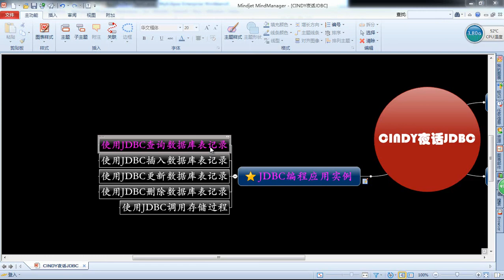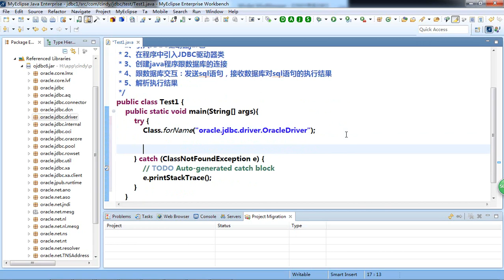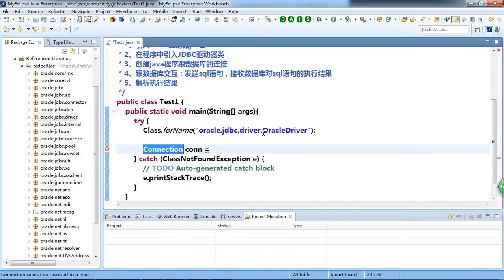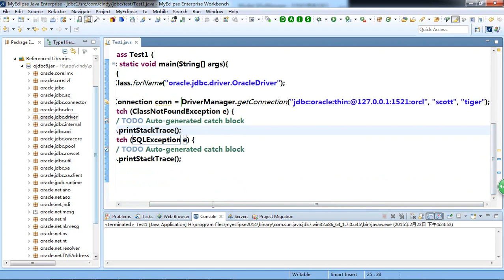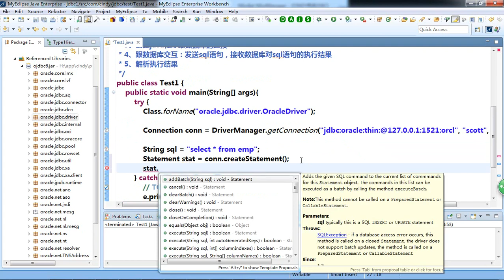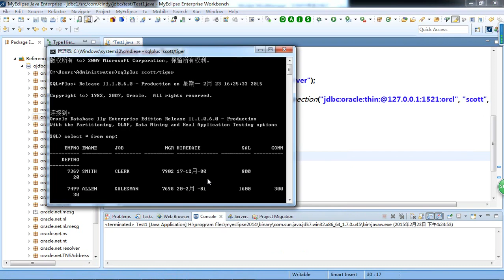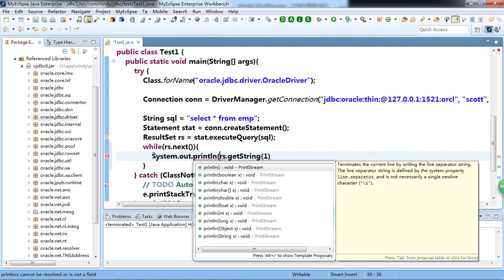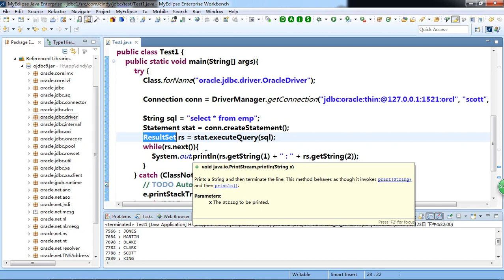Java Web基础 JDBC 3 1 3 1 1：jdbc实现简单查询